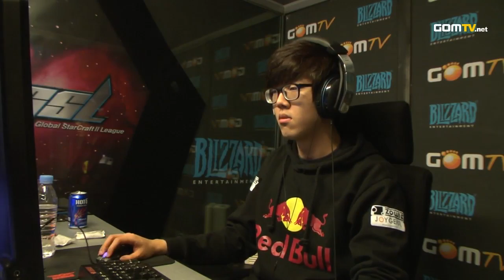2012 GSL Blizzard Cup Group Stage - StarCraft 2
2012 GSL Blizzard Cup - Leenock vs PartinG